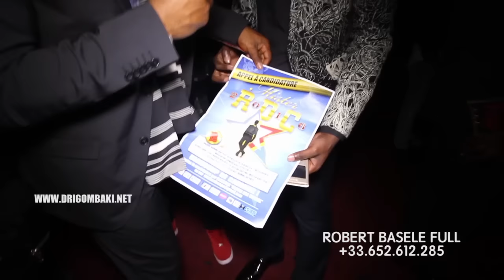Héritier Watanabe Chow case a Paris/ Spéciale Anniversaire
L' artiste musicien Héritier Watanabe ressament baptisé l' héritier de la musique Congolaise par son producteur David Monsoh; encore une fois il à prouvé qui l' est parmi les élus de cette nouvelle génération.

En effet une foule en masse on repondu présent dans la soirée du Vendredi 16 Octobre 2015 pour fêterent ensemble l' anniversaire de leur artiste préféré.

(Animation et présentation Robert Basele FULL)